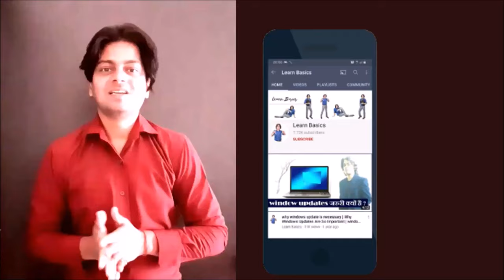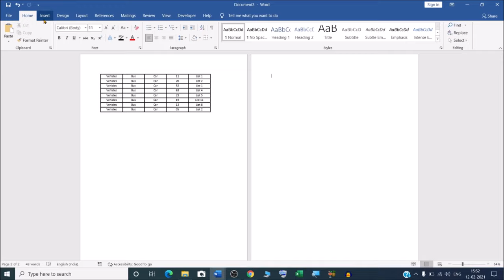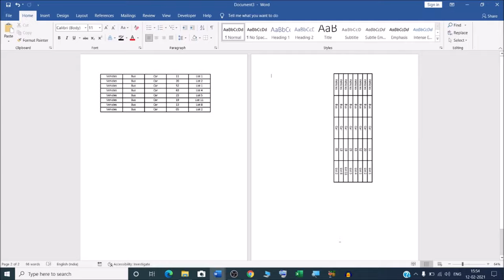how to rotate table in word from horizontal to vertical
In this video we will learn that  how to rotate table in Microsoft word from horizontal to vertical.
How do I change a table from horizontal to vertical in Word?
माइक्रोसॉफ्ट वर्ड में पूरी टेबल को होरिजेंटल से वर्टिकल कैसे रोटेट करते हैं |
How to rotate a table in Microsoft Word?

How to change the orientation of table in ms word?
How to Flip a Table in Word?

YOU will find some tips & tricks to make easy your computer operations. I will try to provide maximum solutions here. Would request you to watch entire video and use pause button to understand every step that, how do I rotate a table 90 degrees in Word?
I will upload some more basics of MS word table rotation in my upcoming videos. If you need any help with the related topic so kindly write it on comment section.

Keep watching.
Keep learning.